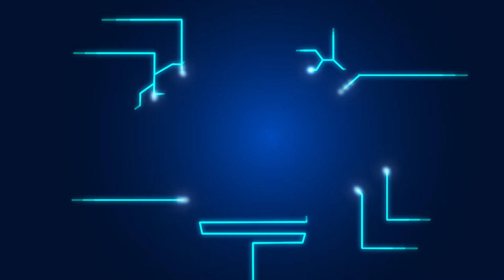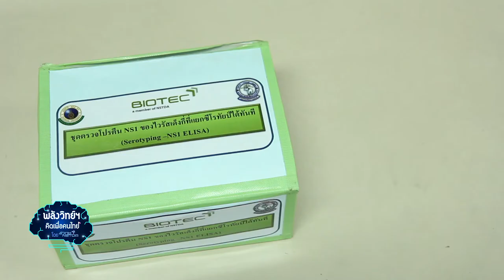พลังวิทย์ คิดเพื่อคนไทย ตอน โรคไข้เลือดออกกับวิธีตรวจชนิดไวรัสแบบฉับไว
รายการพลังวิทย์ คิดเพื่อคนไทย โดย สวทช. ครั้งนี้เสนอตอน โรคไข้เลือดออกกับวิธีตรวจชนิดไวรัสแบบฉับไว